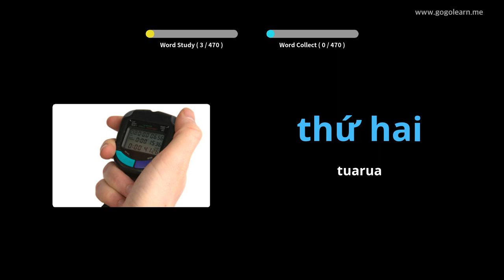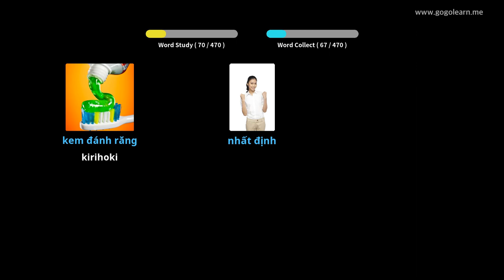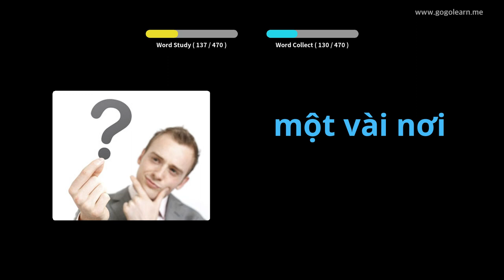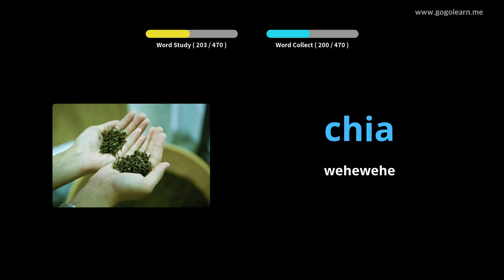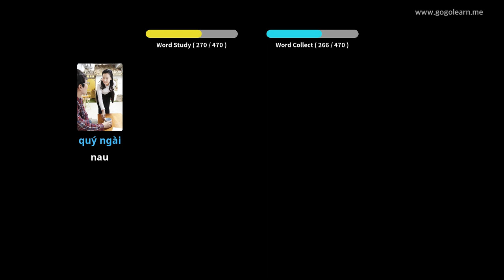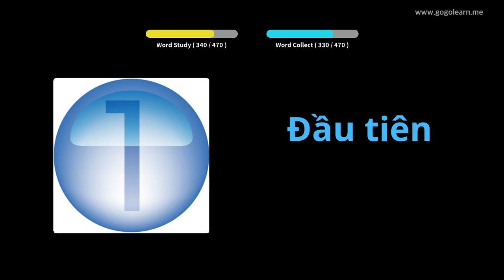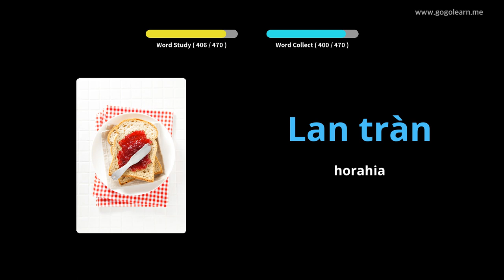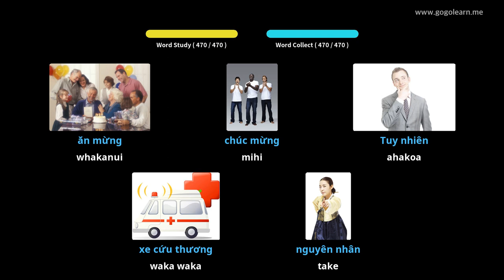Kura kura tuatahi a Vietnamese Kura Tuatahi | Golearn